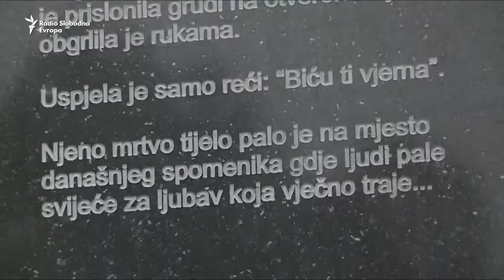'Perspektiva' sa mladima Banja Luke: Skeptičnost i nezadovoljstvo mladih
U 49. epizodi sedme sezone 'Perspektive' učestvovali su studenti i srednjoškolci iz Banja Luk koji studiraju u svom gradu i Beogradu. Govorili su o djevojkama i ženama koje pokazuju daleko veću zainteresovanost za aktivizam i potrebu da nešto urade za društvo od njihovih kolega.